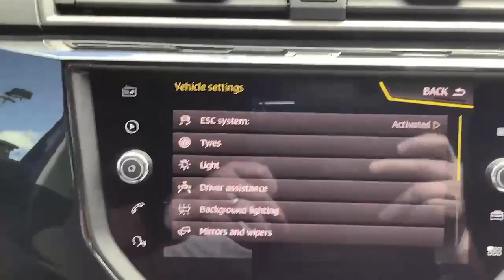FY67AVC - SEAT Ibiza 1.0 Tsi Fr Hatchback 5dr Petrol Manual (s/s) (95 Ps)